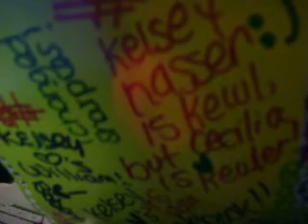Kelsey Nasser's Video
Kelsey's lame, and she's lives in florida. She left me, and some more of her AMAZINGGG friends in northcarolina, aaaand I just thought I'd say i missed her through a special video :) yeahh I'm talkin' kind of slugish & low cause it was like 3am, and everyone was sleeping, haha

* yeahhhhh, i don't own that song that was played in the background, so don't delete this video.